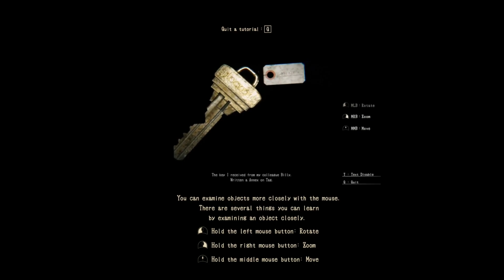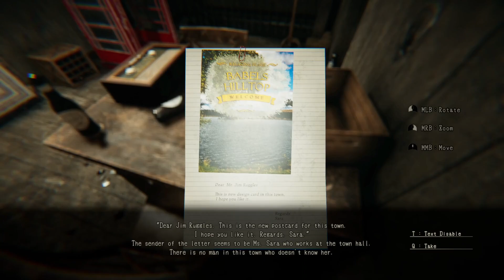LURK IN THE DARK (My first time playing).